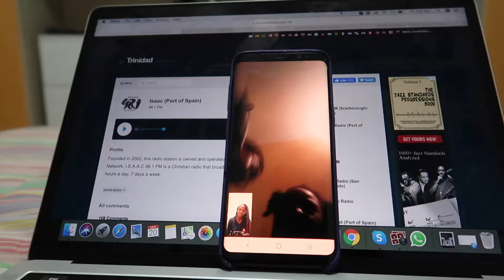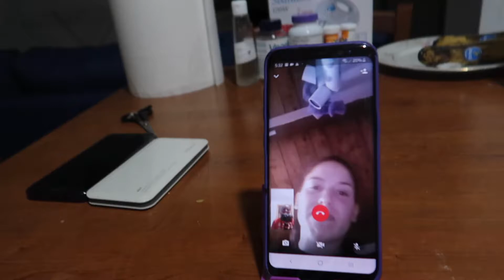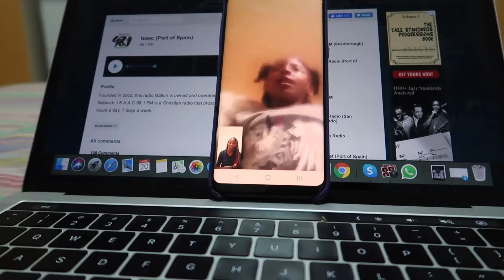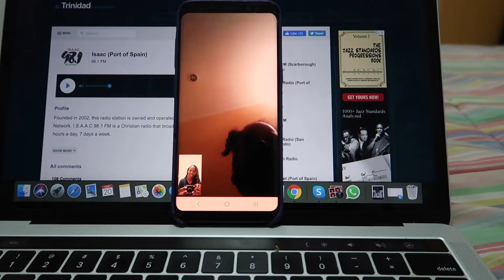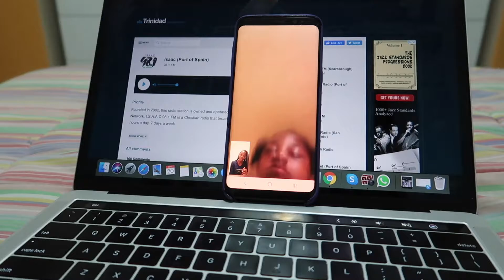Why I Got Upset today!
This is my typical day in quarantine until.